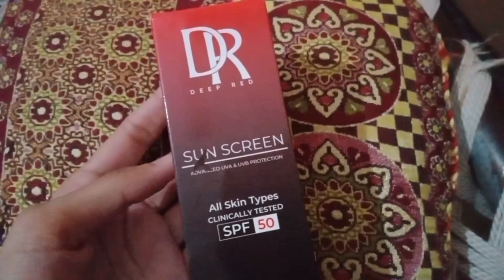Reviews on Deep Red (Sun Screen)🌹